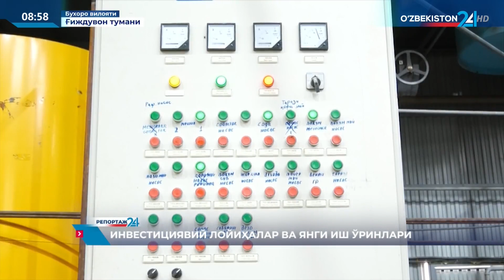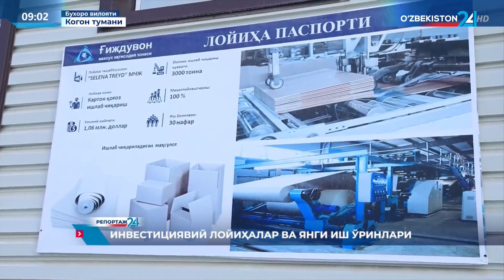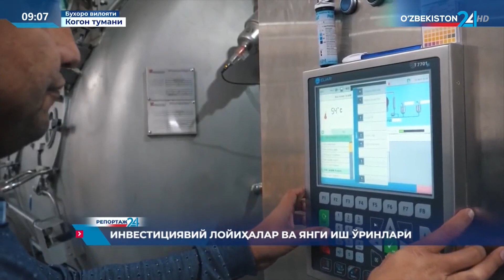Репортаж 24 | Инвестициявий лойиҳалар ва янги иш ўринлари